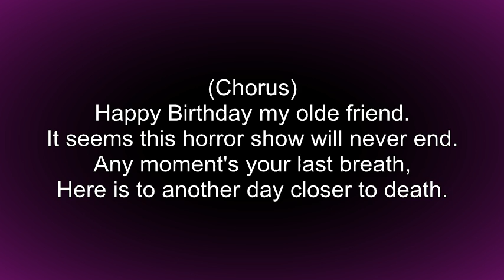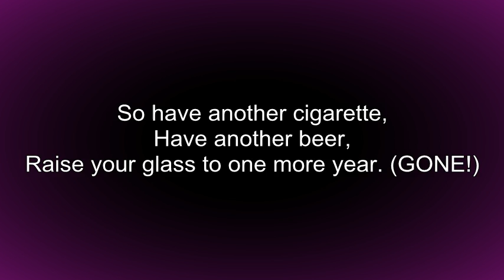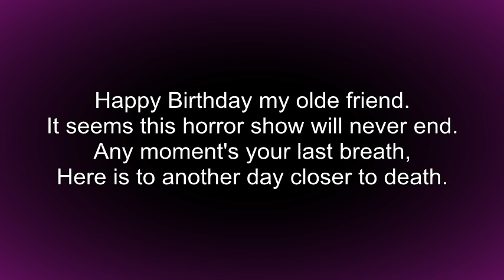Happy Birthday (My Olde Friend) lyrics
For that special someone!

Song: Happy Birthday (My Olde Friend)
By: Voltaire

But i do own the video.